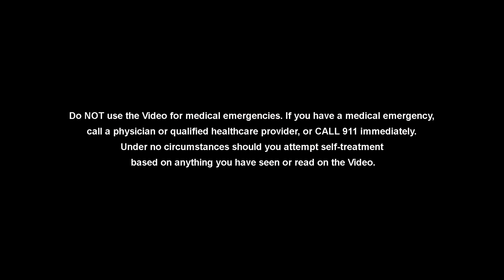Should I Get A PSA test: Prostate-specific antigen test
Guest physician Dr. Peter Incze is a Urologist.  He discusses the significance of an elevated PSA or Prostate Specific Antigen.  This screening tool can be confusing and difficult to interpret, however, Dr. Incze tries to explain it and its relation to prostate cancer.